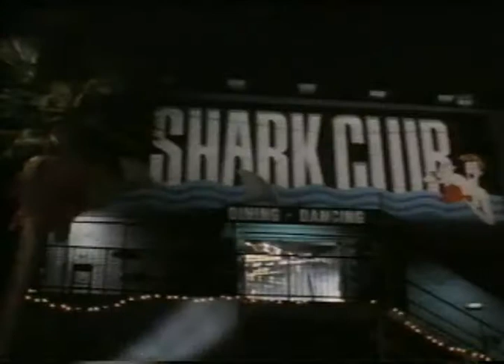Taxi Dancers (1994) Trailer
Trailer for the 1994 erotic thriller Taxi Dancers, directed by Norman Thaddeus Vane, starring Sonny Landham and more.